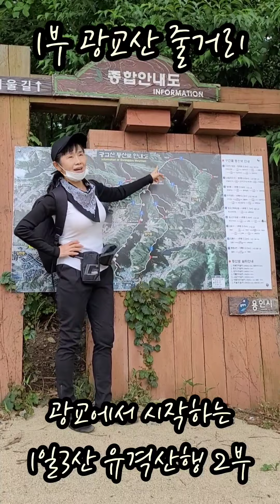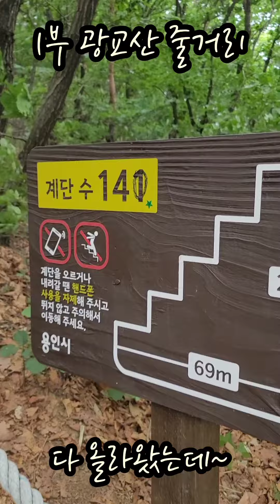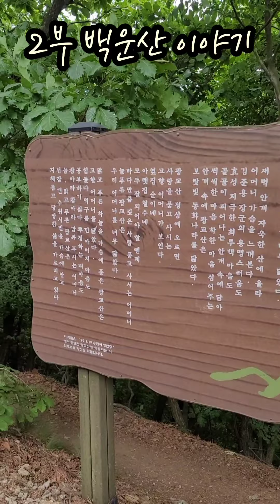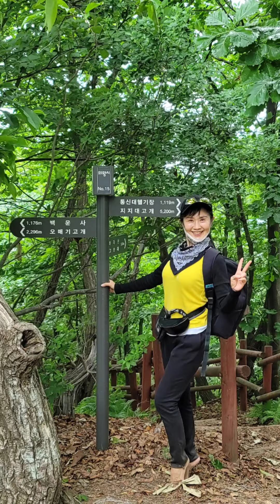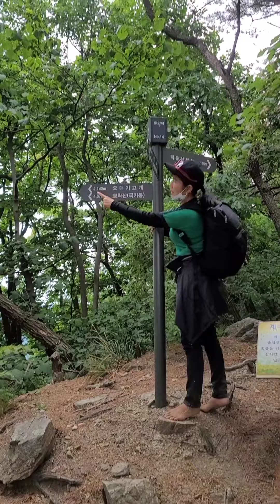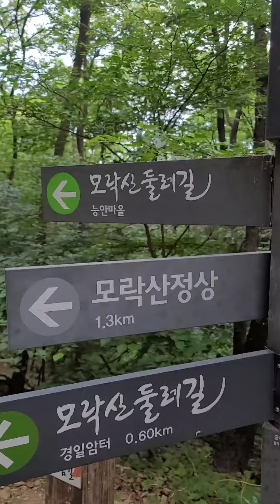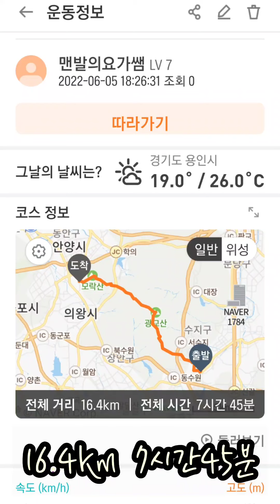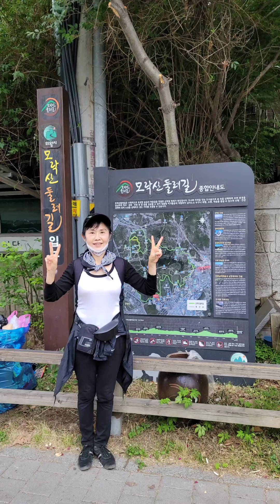1일3산 유격산행 2부 경기도 광교산 백운산 모락산 *9일 6산 맨발등산 *1부는 힐링테마 16) 맨발의성지에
경기도 맨발의성지 광교산을 지나
백운산과 모락산까지
1일 3산 맨발산행하며
모록산 산행에서는
정상을 포기하고 싶을만큼
힘겨웠던것은
지난주 5일3산의 피로감이
더해져서인듯 합니다
장거리산행에
높은산에
다수의산에
쉴틈없는 산행 기록을 세우며
그것도 맨발로 다닌 결과에는
그래도
스스로 대견하기도 합니다
여튼 충만한 맨발 산행이었습니다